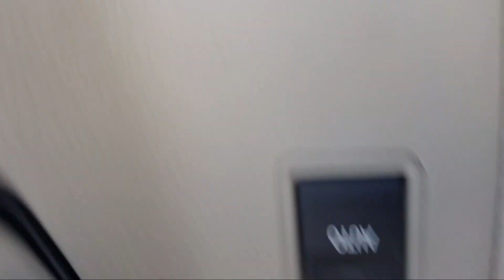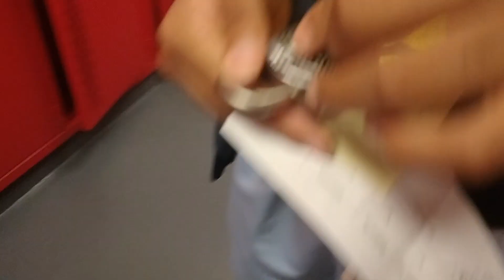Did my Coach give me a BUCKET?[EQUIPMENT PICKUP]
In this video I showed my process and getting my equipment picked up for football and getting ready for my incoming freshman season road to 1k sub 👑

word of the day read your Bible🙏✝️